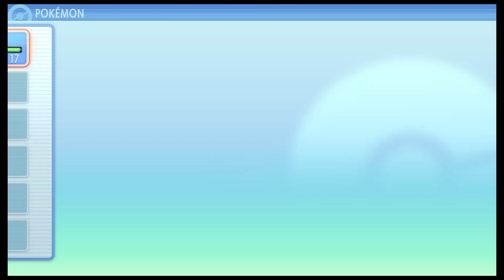Pokemon Brilliant Diamond Bug Types Only Playthrough Part 3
My first Pokemon Challenge on my channel and I chose a Pokemon Brilliant Diamond BUG TYPES ONLY Playthrough!! This episode we pushed through Eterna Forest with a person named Cheryl and also FINALLY ADDED NEW TEAM MEMBERS!